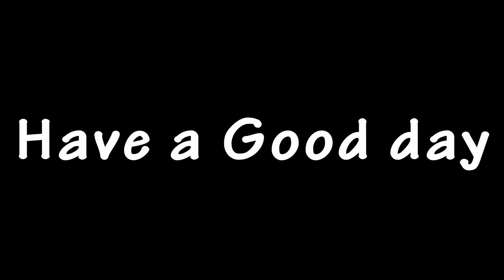Morning Sketch on May 24